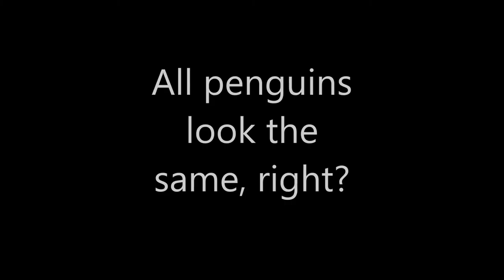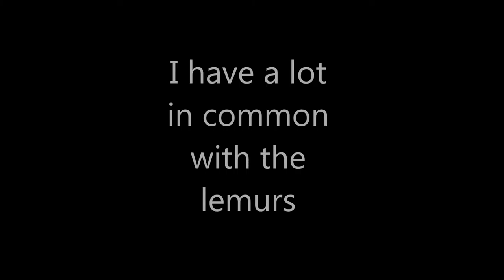Rich's Roving Reports: Peak Wildlife Park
Richard goes behind-the-scenes and takes a walk on the wild side with the penguins, lemurs and meerkats at Peak Wildlife Park!